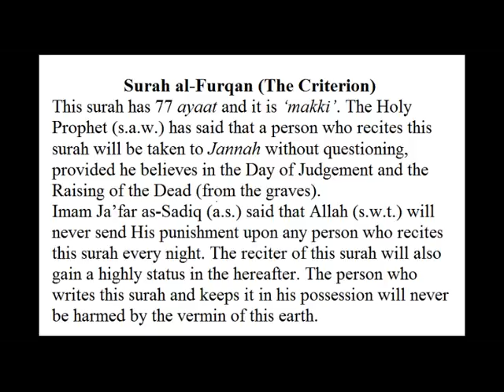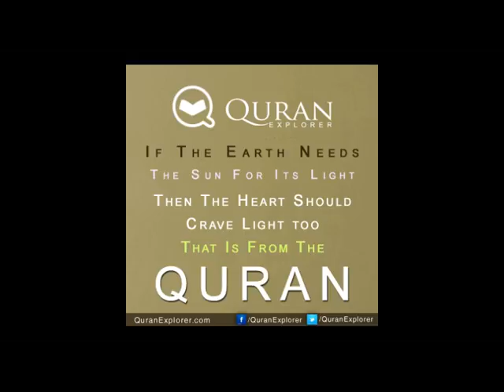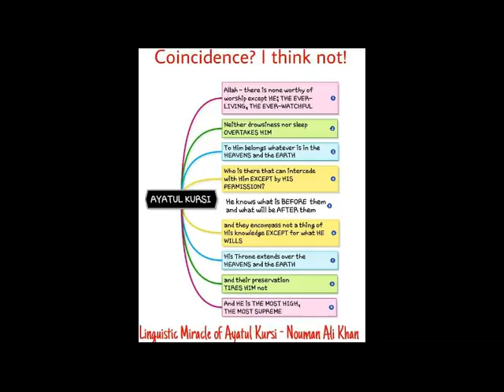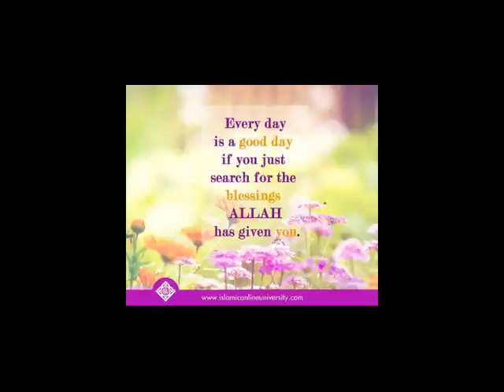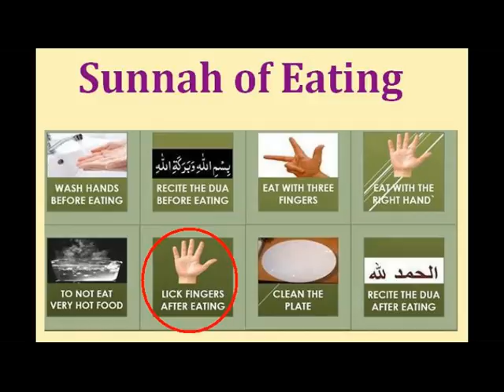Quran Tafsir (تفسير‎): Surah Al-Furqan {53-60} [Pashto]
Hamadiya Madrasa